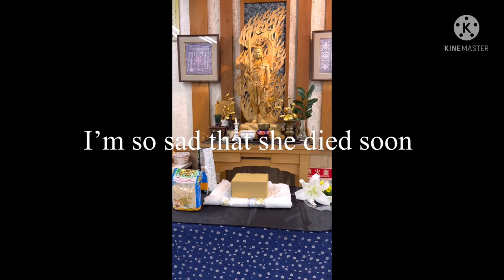My pet cremation yuki 🦔 (hedgehog)